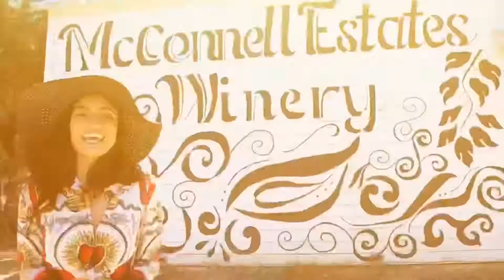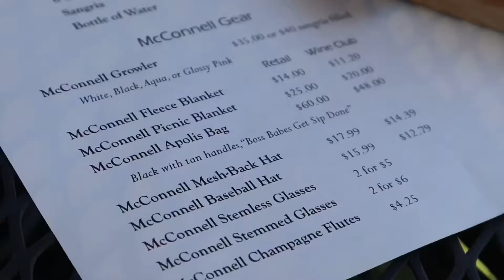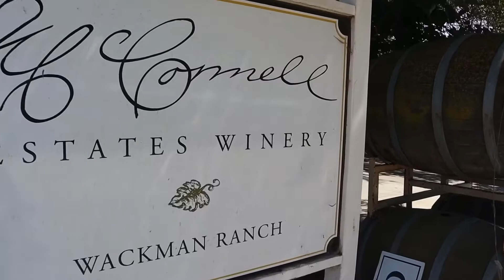GREAT WINERY IN CALIFORNIA WITH OUTDOOR SITTING OPEN DURING QUARANTINE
In this week's video I want to show you around MCconell Estates Winery, which  has become my favorite hang out place during this Quarantine. With its magnificent wine and vibrant energy, this Winery offers its guests a very pleasant ambiance, tasty appetizers, and of course, delicious wine. My favorite and my personal recommendation is their "6 Gen Zin" bottle, which is a sweet red wine that has become a crowd's favorite. Their outdoor sitting area remains open.

Follow them on Instagram @mcconnellestateswinery and @mcconnellestateweddings